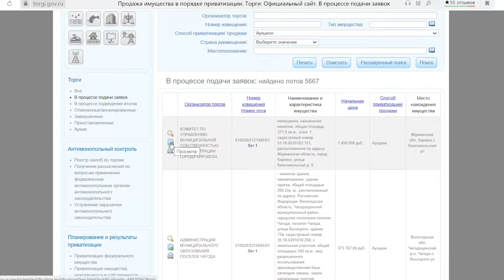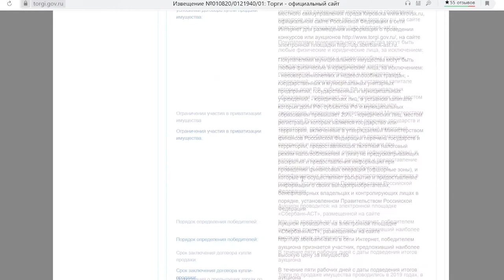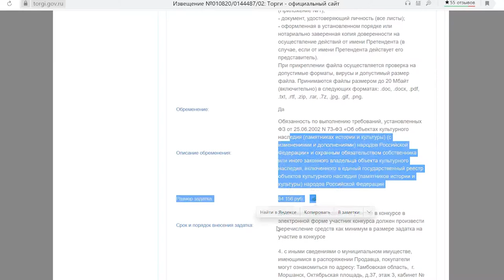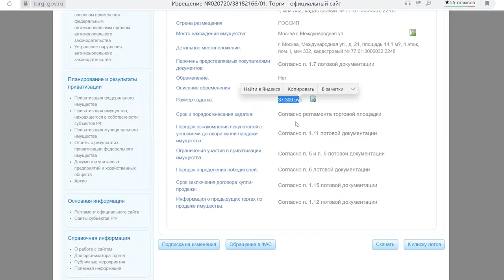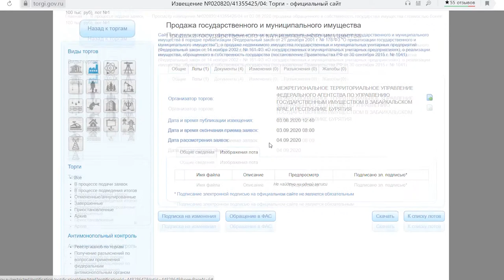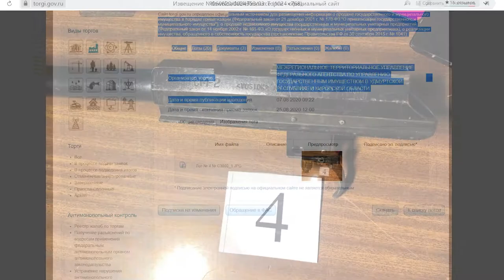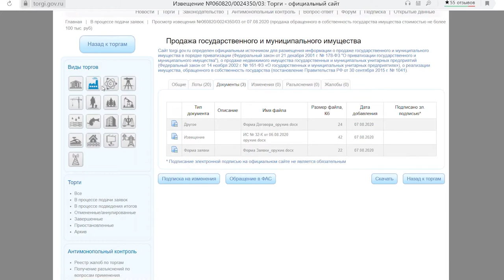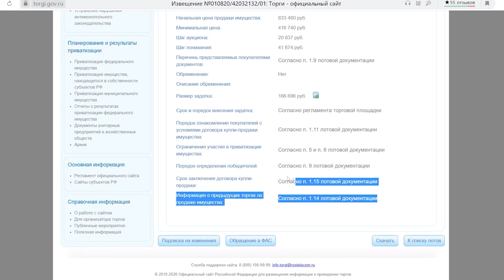Как искать лоты в секции "Приватизация"